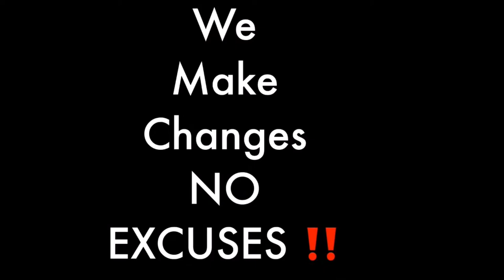Mom's identical twins are born blind